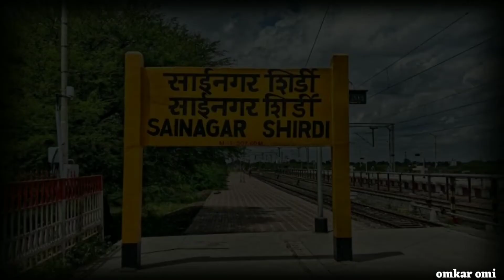साई सेवक मंडळ दादर ९० दिवस बाकी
जय साई नाथ